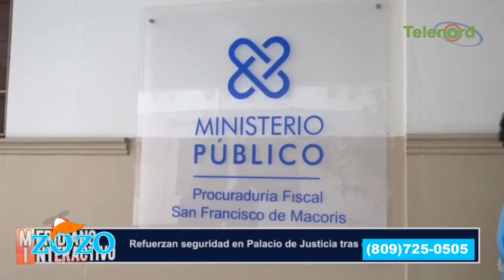A DJ Adonis hay que darle un chance